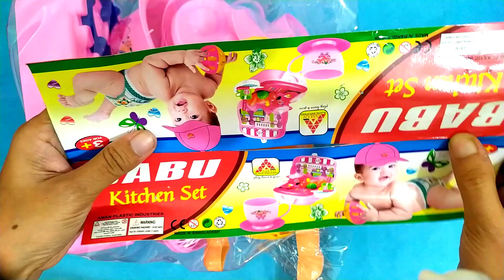3 Minutes Satisfying with Unboxing Hello Kitty Kitchen set ASMR |Funny Food Cutting | Relaxing video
3 Minutes Satisfying with Unboxing Hello Kitty Kitchen set ASMR |Funny Food Cutting | Relaxing video
This video shows a Relaxing video for Satisfying with  Kitchen set Unboxing and Miniature toys. The miniature kitchen set uses for the formation of Miniature toys and Funny food ASMR material. Slime is a substance used for making mini kitchen toys and doctor toys. Barbie kitchen set and  Pari kitchen set make for oddly satisfying.   Hello, kitty's toy kitchen set make a more funny food-cutting ASMR video.

Your query :
satisfying fruits cutting
satisfying with fruit and vegetable ASMR
how to fruits and vegetable cutting
asmr fruit cutting
satisfying video
satisfying food video asmr
satisfying video for babies
Very Satisfying and Relaxing video ASMR
relaxing sound
cutting fruits in the kitchen
cutting fruits with wather
cutting fruits asmr
cutting fruits and vegetables
cutting fruits and vegetables play food
cutting fruits and vegetables cartoon
cutting fruits and vegetable toy
fruits and vegetable name
fruits and vegetable cutter
fruits and vegetables decoration ideas
fruit cutting asmr
fruit cutting art
fruit cutting skill
hello kitty mini kitchen set
hello kitty mini toy
hello kitty food toys
hello kitty food set
hello kitty toys videos
hello kitty fruit set videos
funny food
funny food video
funny food asmr
funny food cutting